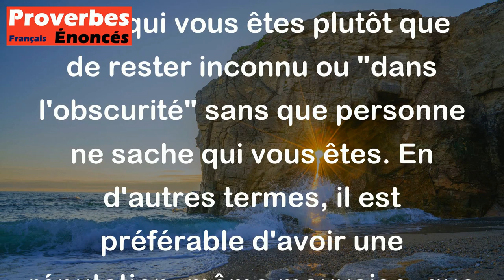Mieux vaut une mauvaise réputation que demeurer dans l'obscurité. - Proverbe Persan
Ce proverbe persan suggère que même si votre réputation peut ne pas être parfaite, il vaut mieux être connu et reconnu pour qui vous êtes plutôt que de rester inconnu ou "dans l'obscurité" sans que personne ne sache qui vous êtes. En d'autres termes, il est préférable d'avoir une réputation, même mauvaise, que de rester anonyme et ignoré.